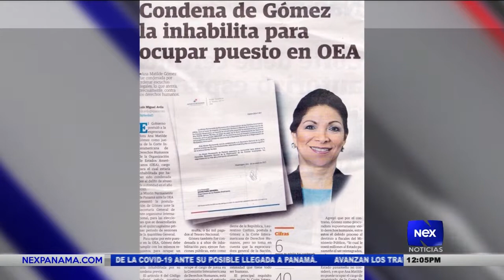Surgen críticas por la postulación de Ana Matilde Gómez